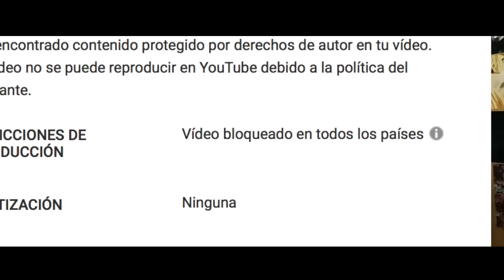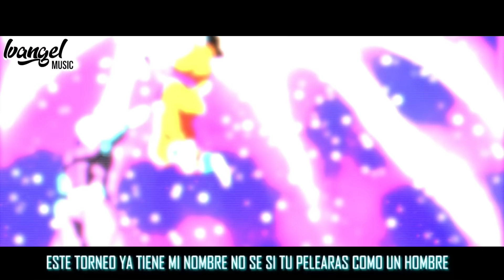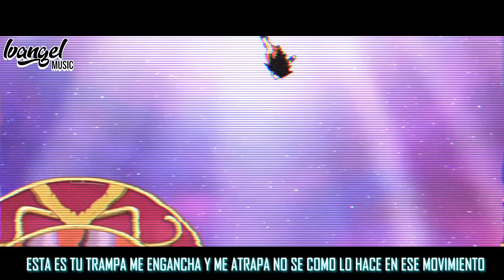SON GOKU VS HIT RAP - IVANGEL MUSIC | DRAGON BALL SUPER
✧AMAZON SON GOKU VS HIT RAP - IVANGEL MUSIC | DRAGON BALL SUPER